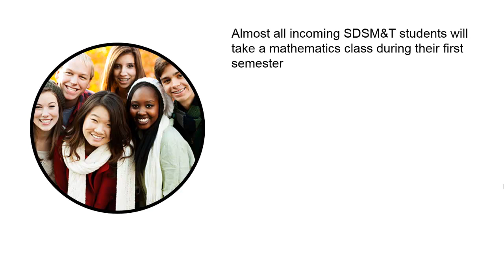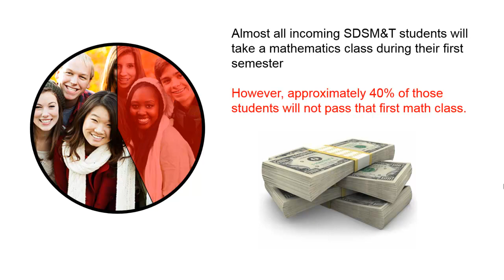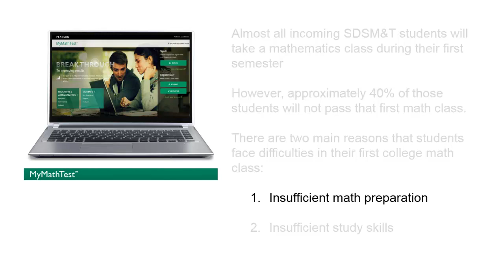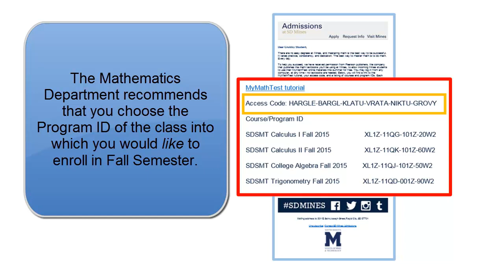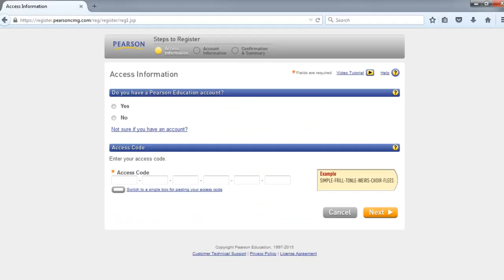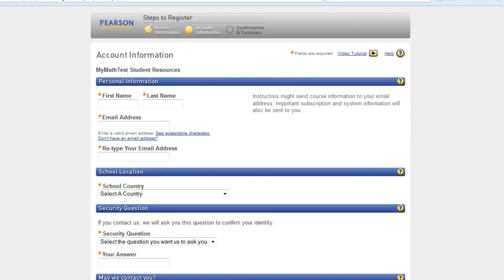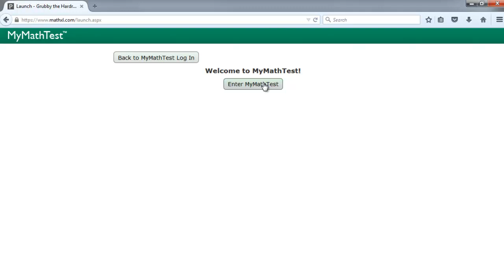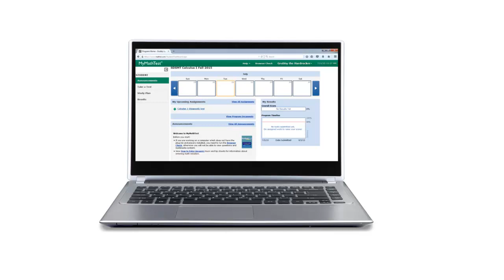MathSpark 1: Registering with MyMathTest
Welcome to SDSMT's MathSpark program.  This 7 minute video will walk you through the process of registering with MyMathTest and enrolling in your desired Fall Semester math course.